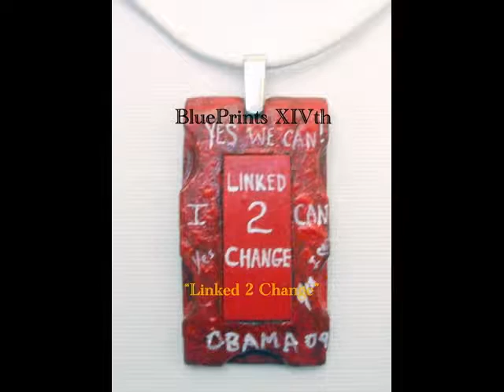BluePrintsXIVth Social Art NeckWear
BluePrints XIVth (pronounced fourteenth) Social Art NeckWear is not just jewelry. The neckwear/necklaces is an eclectic mix of art and social expression painted on fashionable necklaces. Each necklace is one of a kind, constructed from bass wood by hand and hand tools, has a unique physical blue print and is painted dark blue on the reverse side. The front side has colorful painted scenes, abstract and realism, reflecting current and historical art, and dialogue. Necklace details are professionally engraved on a fine silver plate on the backside. Signed by the artist. Your purchase of BluePrints XIVth Social Art NeckWear is more than just wearing of jewelry but about reflecting your social activism and saying what you want to say. Tell me which necklace(s) you want to purchase.  I am compiling a list and will respond to emails in one week with details on how you can purchase your selection.